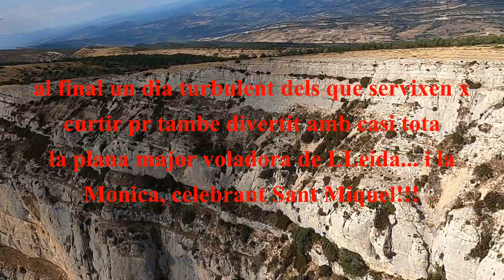20/09/29.Sant Miquel(Tete) a Ager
Zigazaga per la vall un dia molt turbulent amb tots(o casi) los voladors habituals de Lleida celebrant lo patro.